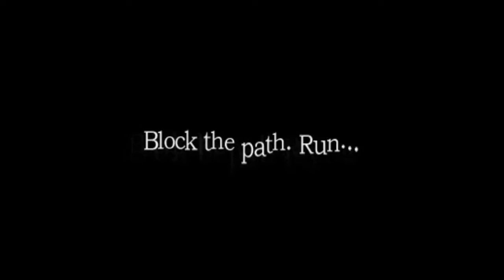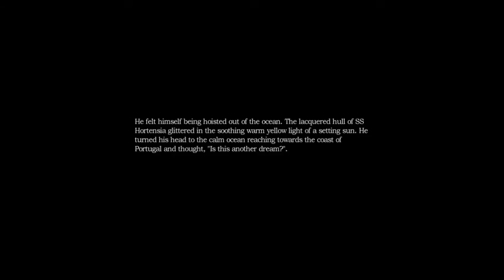Amnesia: The Dark Descent Playthrough Episode: #5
Set in 1839, casts the player in the role of Daniel, a young man from London, who awakens in the dark halls of Prussian Brennenburg Castle with little to no memory about himself or his past. All he can remember is his name, that he lives in Mayfair, and that something is hunting him.